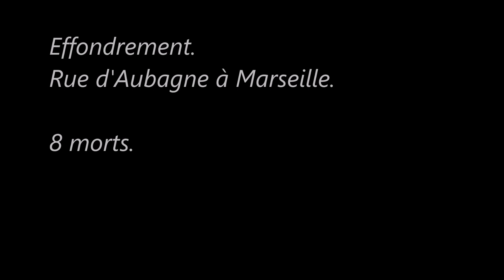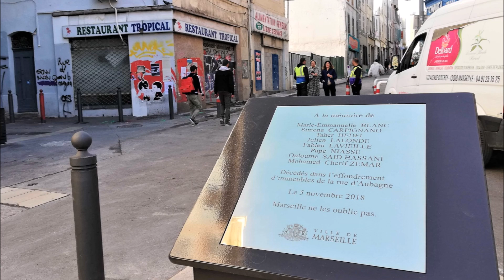Les grandes catastrophes en France depuis 1900 (5 Novembre 2018)